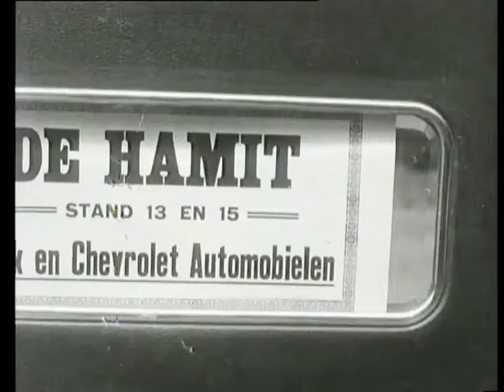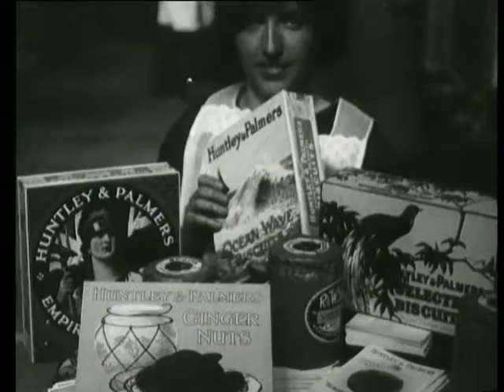HAMIT (HAARLEM SELF-EMPLOYED EXHIBITION) (Weeknummer 24-12) 🔴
Description (more): In an exhibition hall have div. retailers and manufacturers their articles displayed. Speech at opening for company in Hall 20 ". Ladies and gentlemen with top hats abandoned building and posing in garden for camera 13 ". Pan along row div. 40 brands of cars, drawn up behind each other in park ". By afrijdende car camera with Board: "Hamit, stand 13 and 14, Buick and Chevrolet automobiles), 16". Medium shot open car with six occupants, waving to camera, row div. cars driving about square in Haarlem, 52 ". Girl for shop window with "Swan" pens and Office resources, 14 ". Medium shot shop window with moving advertising for passer boxes, 14 ". Advertising stand, as façade, for Cinema Palace, 13 ". Div. stands with resp. the following products: Stand with yarns; delicacies, oa Bussink's Deventer koek; The Faam's clothing; ornamental pottery; piggy banks; bisquit of Huntley